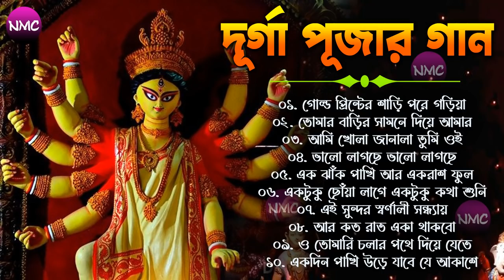Durga Puja Special Bengali Songs || দূর্গা পূজার সুপারহিট সেরা গান | Gold Printe Sari Pore Puja Song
Durga Puja Special Bengali Songs || দূর্গা পূজার সুপারহিট সেরা গান | Gold Printe Sari Pore Puja Song Durga_Puja Special Bengali_Songs || দূর্গা_পূজার সুপারহিট সেরা গান | Gold Printe Sari Pore Puja Song